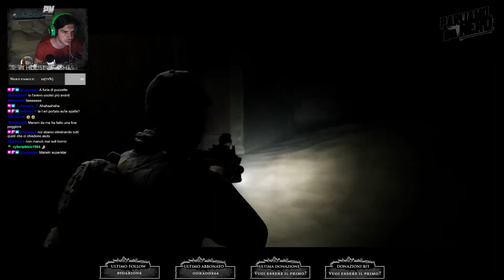HOUSE OF ASHES (Ep.2) - Scelte difficili...Vita o Morte! [Playthrough ITA]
▆ ▇ █ Bentornati su ParliamoNerd █ ▇ ▆

E anche quest'anno, come fosse un appuntamento di una serie televisiva annuale, viviamo insieme l'avventura terrificante del 3o Capitolo della Dark Pictures Anthology: HOUSE OF ASHES. Quanti ne riusciremo a salvare?
Mi raccomando di CLICCARE sulla CAMPANELLA per rimanere sempre aggiornati su tutti i video, e fateci sapere la vostra opinione qui sotto nei commenti.

-ParliamoNerd-